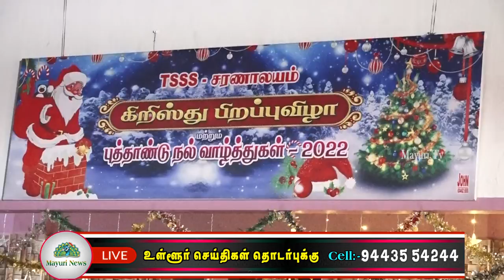பாலபாக்கியா நகரில் உள்ள சரணாலயத்தில் கிறிஸ்து பிறப்பு விழா கொண்டாடப்பட்டது |CHRISTMAS DAY |MAYURI TV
பாலபாக்கியா நகரில் உள்ள சரணாலயத்தில் கிறிஸ்து பிறப்பு விழா கொண்டாடப்பட்டது